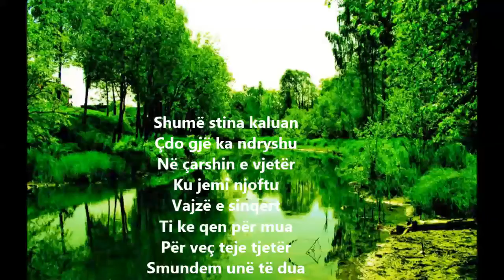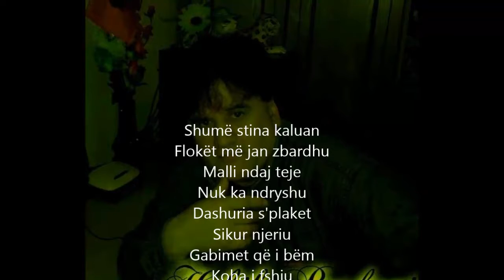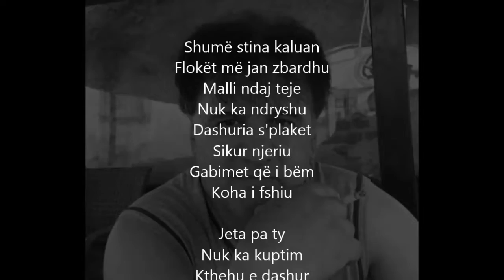Habib Rushani - Nuk ka kuptim (2017)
Teksti dhe muzika  : Habib Rushani
Orkestrimi : Dr. Murat Murati
Redaktimi i videos : Afrim  Jusufi